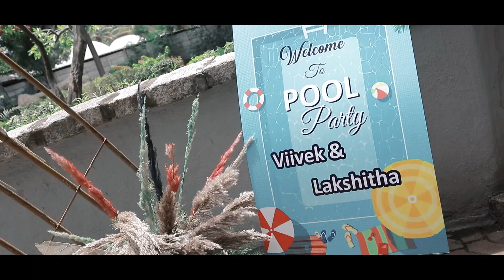Pool Party | Viivek & Lakshitha | Windflower Resorts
(for better view open in full screen)

To capture your candid moments

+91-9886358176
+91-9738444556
or